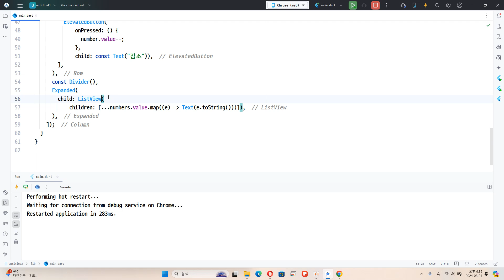24 08 04, p 13656, 9강, SingleChildScrollView 와 Column 의 조합 대신 ListView